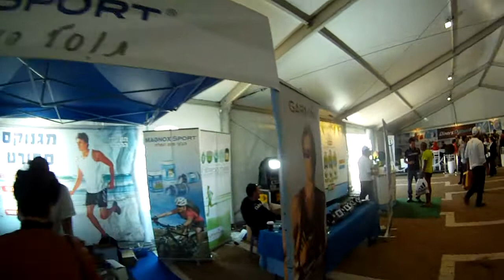חנן מחברת שוונג עושה בלאגן באקספו מרתון תל אביב 2012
חנן מחברת שוונג משוויץ באקספו מרתון תל אביב